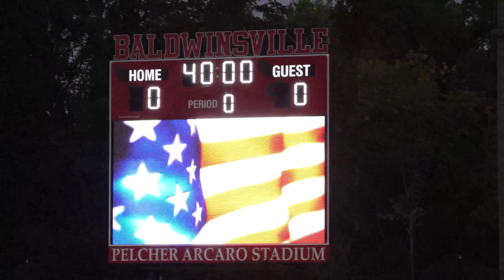Boys Varsity Soccer Baldwinsville VS Henninger 9/21/2021